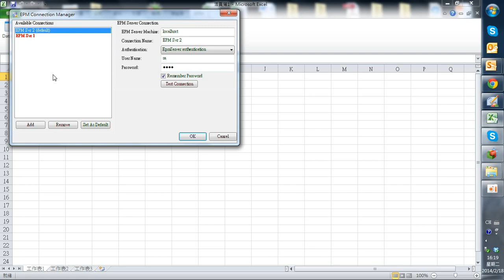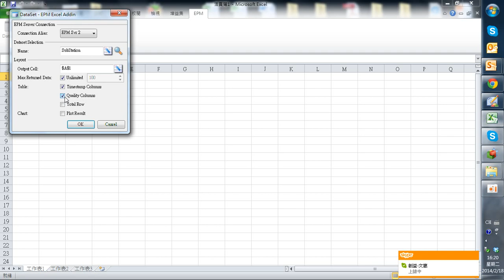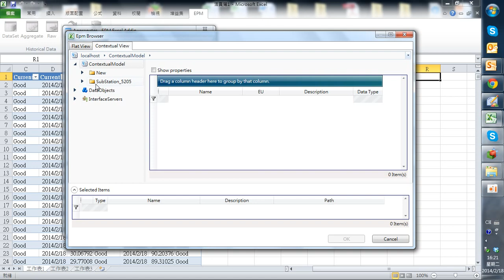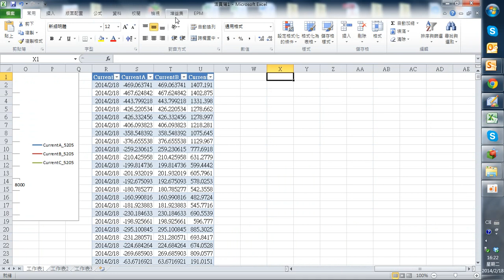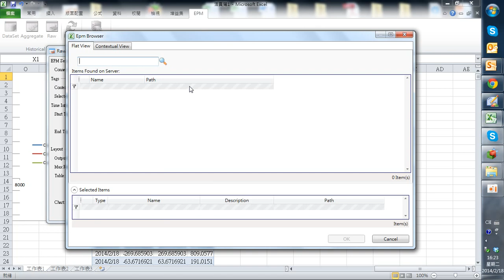EPM - Excel Add-in (Chinese)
Chinese Version